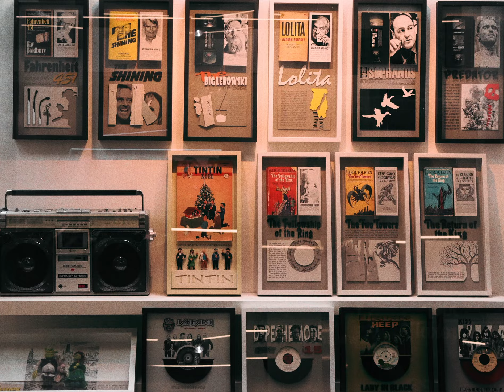3. Prague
I was i Prague with my girlfriend for my birthday and it was my first time there (not for her). Very beautiful and cold city. My girlfriend and I were not ready for -5 degrees but we adapted after a day. Every angle had a reason to be recorded and so I did. The choice of the song was based on the fluctuating mood of the video, which has a particular ending. Hope you enjoy it.